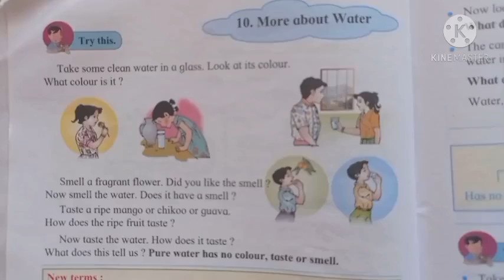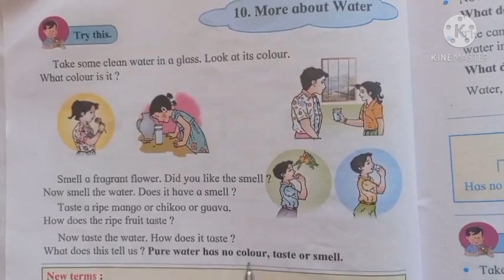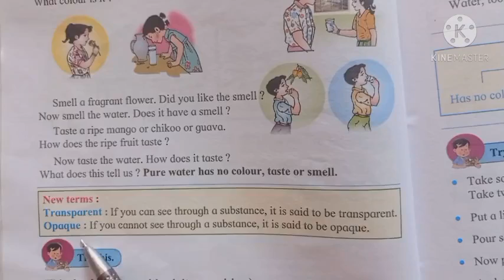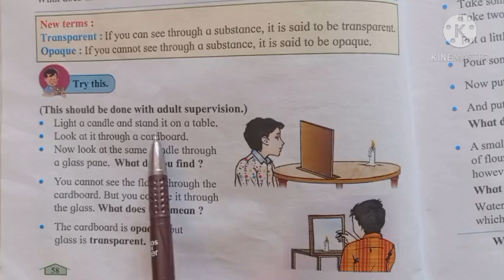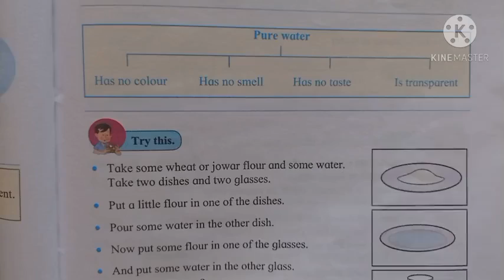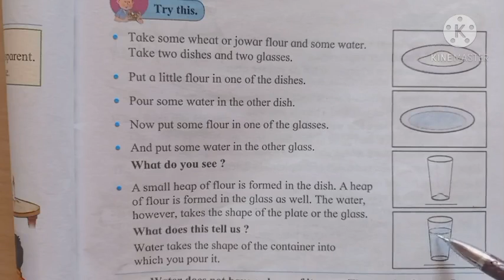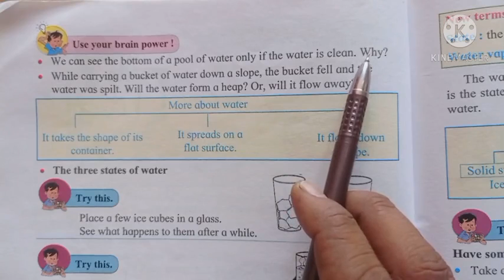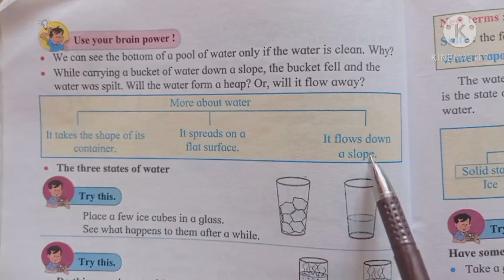EVS..10.More about water...video 1